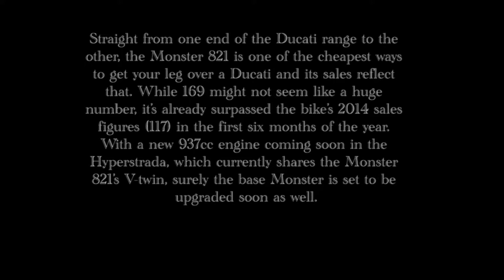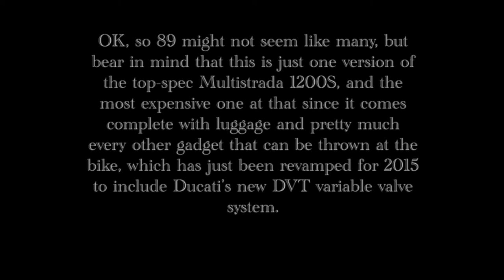Top 10 best selling Ducatis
ducati monster,
ducati scrambler,
ducati diavel,
ducati 1199 panigale,
ducati supersport,
ducati 959,
ducati hypermotard,
ducati monster 821,
ducati 848,
ducati panigale 1299,
ducati,
ducati monster,
ducati scrambler,
ducati diavel,
ducati 1199 panigale,
ducati supersport,
ducati 959,
ducati hypermotard,
ducati monster 821,
ducati 848,
ducati monster,
ducati scrambler,
ducati diavel,
ducati 1199 panigale,
ducati supersport,
ducati 959,
ducati hypermotard,
ducati monster 821,
ducati 848,
ducati panigale 1299,
ducati anniversario,
ducati acceleration,
ducati austin racing exhaust,
ducati adventure bike,
ducati akrapovic exhaust,
ducati a story of passion,